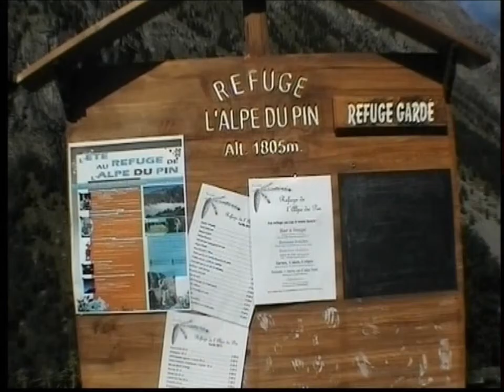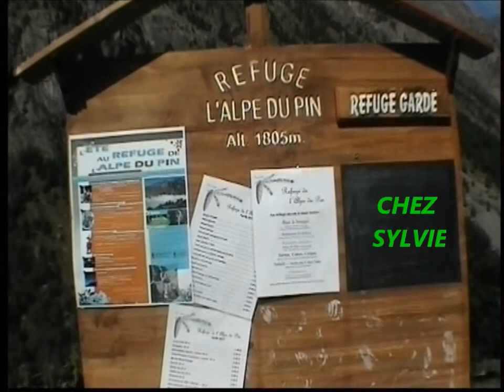RANDO OISANS- REFUGE DE L'ALPE DU PIN et AMIS DAL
ANNIVERSAIRE ORIGINAL d'une" DALEUSEDANIELLE" AU REFUGE DE L'ALPE DU PIN accompagné par le groupe AMYDALES.